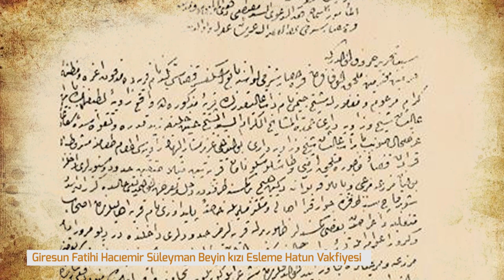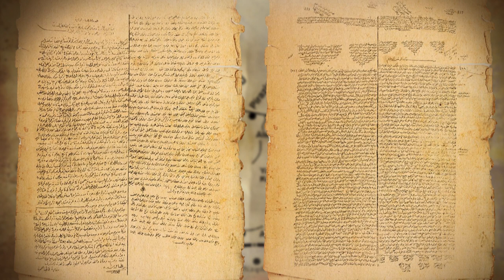Hacıemiroğulları beyliği Ordu ve Giresun Fatihi Süleyman Bey